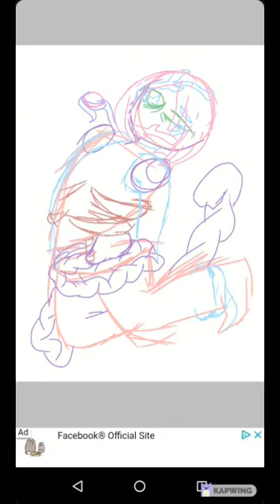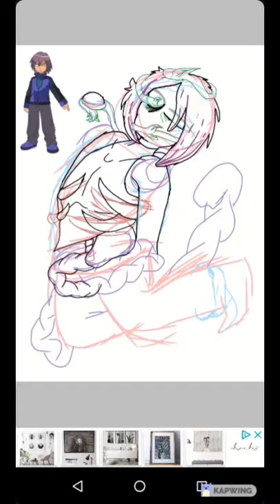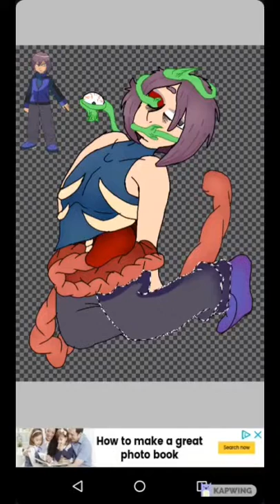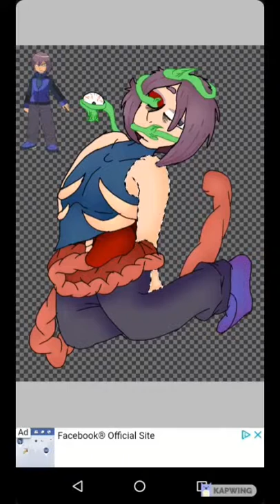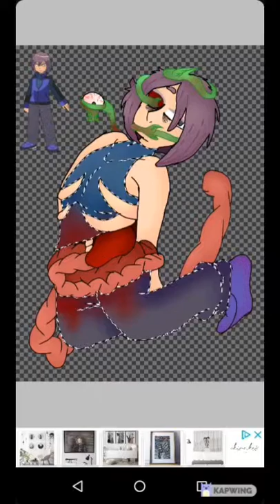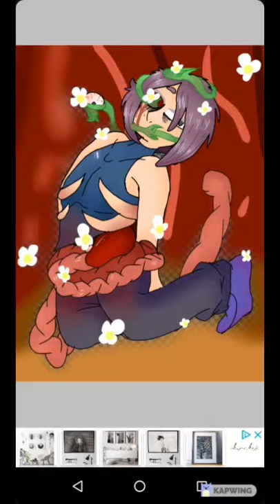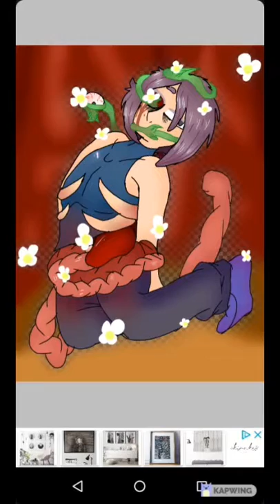GORE WARNING!Pokemon Paul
Title of artwork:'What pain flowers bring'
I have no ownership between pokemon or the music.